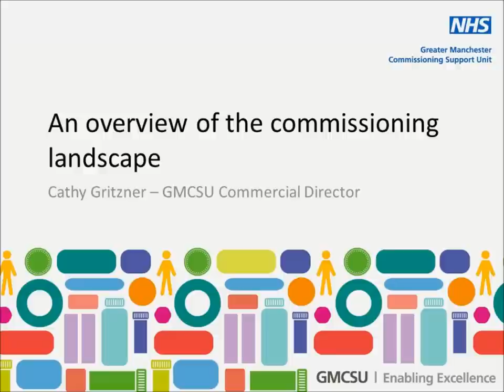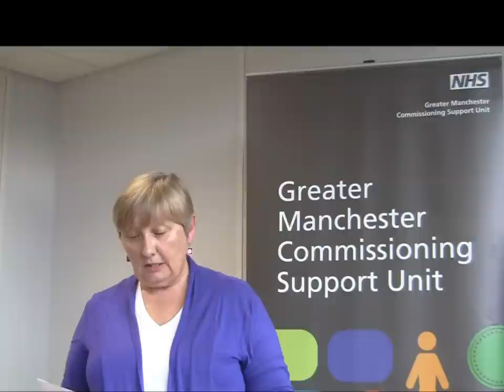The Commissioning Landscape - Cathy Gritzner, Commercial Director, GMCSU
GMCSU's Commercial Director, Cathy Gritzner, outlines the current landscape of healthcare commissioning, and explains the potential changes that the future may bring.